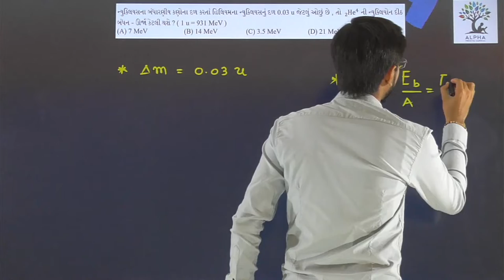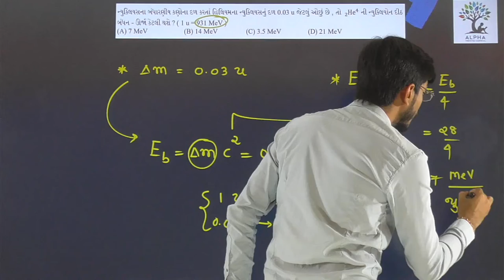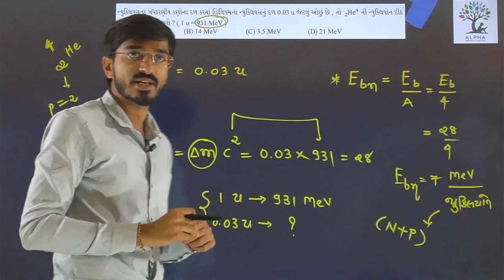Paper 2 | Section A | Que 25 | Physics | Std. 12 | Alpha Vidhya Sankul | in Gujarati by R K Sir